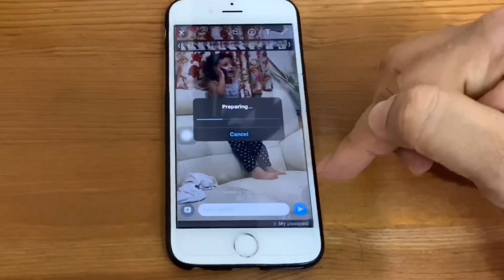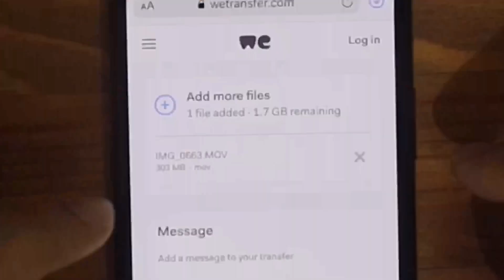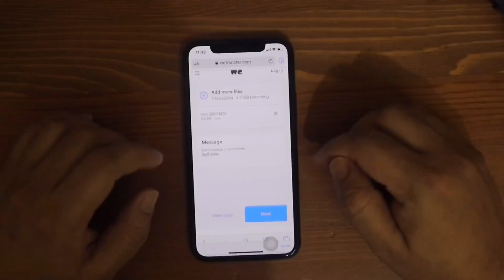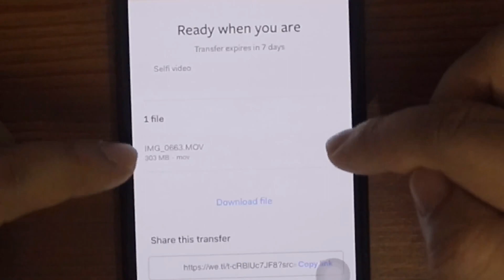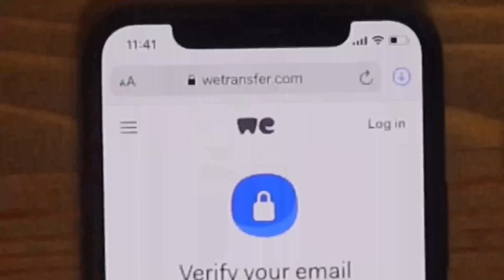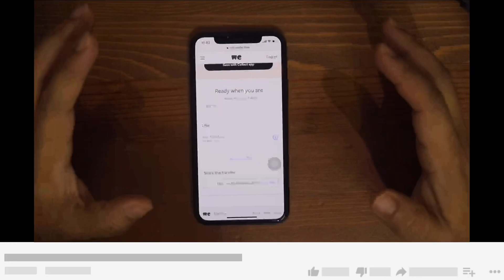We transfer malayalam tutorial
How to send a large video file to another person from mobile to mobile without using any apps.

This short video will show you how you can send a file/video/folder to any person anywhere in the world without even using any app.

എത്ര വലിയ ഫയൽ ആയാലും ലോകത്തെവിടെയുള്ളവർക്കും അയച്ചു കൊടുക്കാം